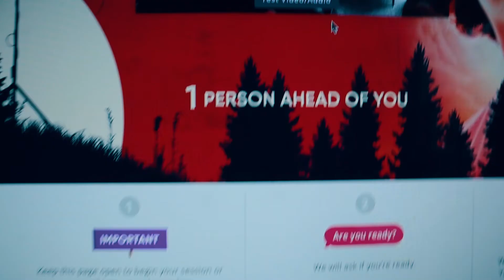I MET DUSTIN FROM STRANGER THINGS! (Gaten Matarazzo!)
MEETING GATEN MATARAZZO!

That is right, I met Gaten Matarazzo who plays Dustin in Stranger Things! This was an amazing experience!